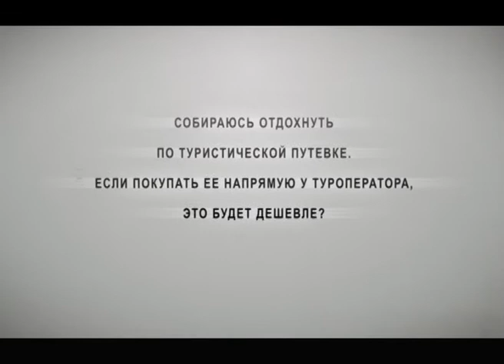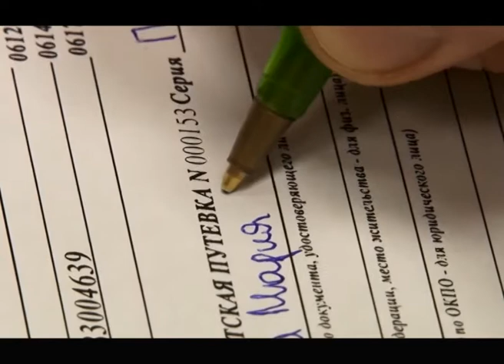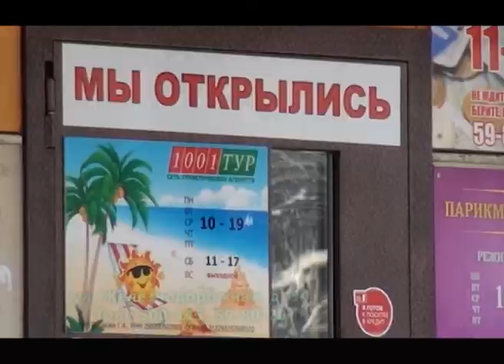ПРОГРАММА "СПРАШИВАЛИ? ОТВЕЧАЕМ!" 20.02.14